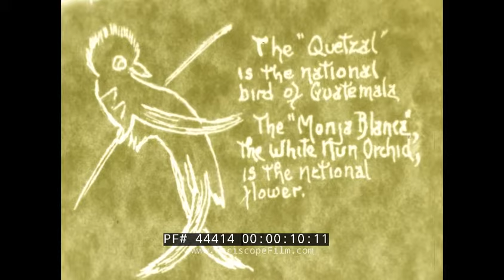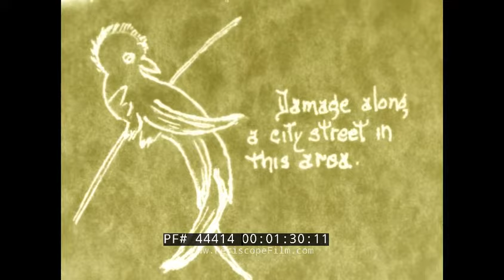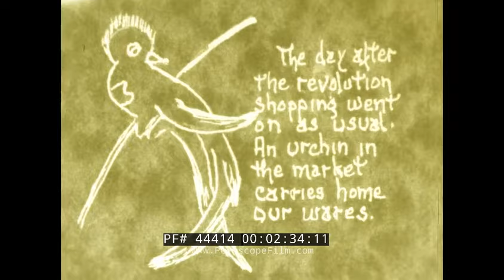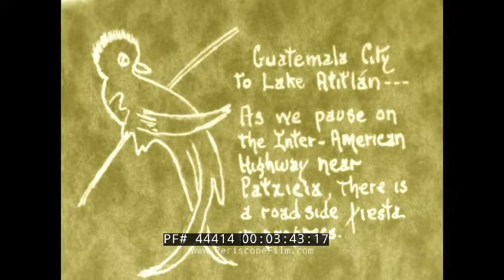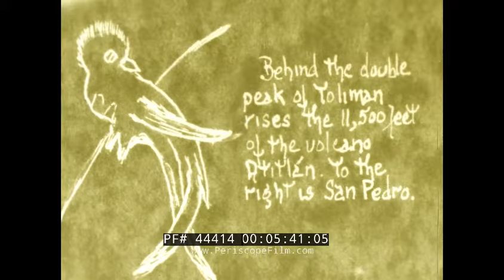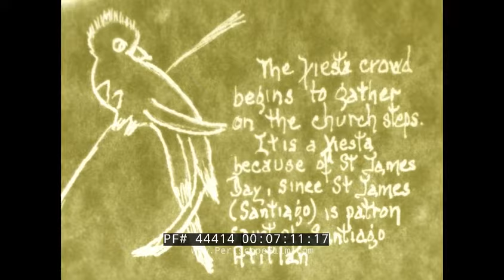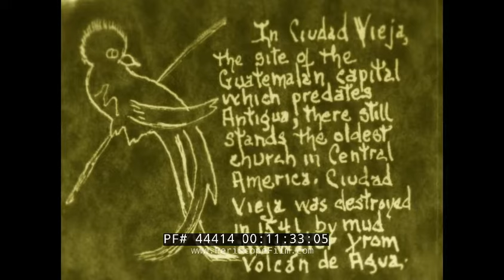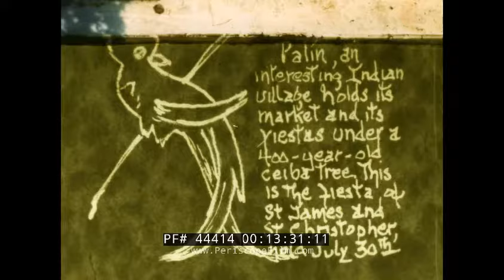TRIP TO GUATEMALA & GUATEMALA CITY SANTIAGO ATITLÁN AMATEUR TRAVELOGUE FILM (SILENT) 44414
Love our channel? Get the inside scoop on Periscope Film!

Likely dating to the early 1950s, this elaborate home movie features title cards, and takes the form of a travelogue of Guatemala and Guatemala City. The area is characterized by its rich Mayan culture. Guatemala City is the capital of Guatemala situated in Central America. The film opens with the national bird of the city; the Quetzal, a part of the Trogon family (:10). The national flower is the White Nun Orchid (:17). The National Palace (:53); a building which is known as the city’s symbol in its architectural design, is highlighted prior to panoramic shot of the city. This building suffered damage during the 1949 coup attempt. Guatemalans move in and out of the building (1:21). Bullet holes dot the walls of city buildings following the turmoil (1:44). A bomb was set off in the Universidad de San Carlos de Guatemala (2:04) during a series of protests. Colorful piñatas are carried by pole by locals milling in front of the building (2:16). Footage follows from the day after the revolution as business carried on as usual (2:42). The Torre del Reformador (2:54) was constructed in 1935 in honor of the 100th anniversary of Justo Rufino Barrios’ birth. The stunning Yurrita Church appears (3:04); constructed in 1929. Lake Atitlan (3:54) is captured from the Inter-American highway near Patzicia. A Guatemalan fiesta for Christmas is captured along the side of the road (4:01) as locals don festive attire of red cloaks. The tour then pauses at Godiner to view the Atitlan waters (4:42) encircled by mountains and light clouds. Hotel Tzanjuyu is captured on the lake’s edge (4:59). The Toliman and San Pedro volcanoes follow (5:19). Female Guatemalans wash their clothes by hand at the water’s edge (5:31). The double peak of the Toliman volcano (5:50) is seen behind the volcano of Atitlan and near the San Pedro volcano. The filmmakers then take an early morning mail boat to Santiago de Atitlan (6:12). The night-blooming cereus’ (6:30) flower and fruit are seen (6:53). A Guatemalan woman washes a naked baby outside her thatched roof home (7:00). Three dances are underway on the day of the fiesta for St. James Day (8:25). A solo Mexican dancer celebrates on a high tower in costume (10:22). The Three Sisters volcano is captured in Antigua (11:04). The Church at Ciudad Vieja near Antigua was completed in 1534 making it the oldest church in the American hemisphere (11:44). The municipality of San Antonio Aguas Calientes (12:03) is known for its history of weavers (12:09). The village of San Juan del Obispo is situated on the slope of Agua (12:26). As the film moves from Antigua to Guatemala; they pass through the town of Santa Maria de Jesus (13:14). A festival erupts on July 30th for St. James and St. Christopher in Palin (13:45). The film begins to conclude as fiesta guests watch a pretend bullfighting game (14:01).